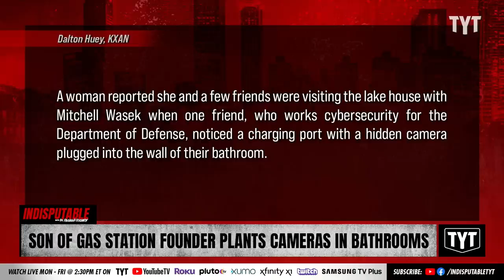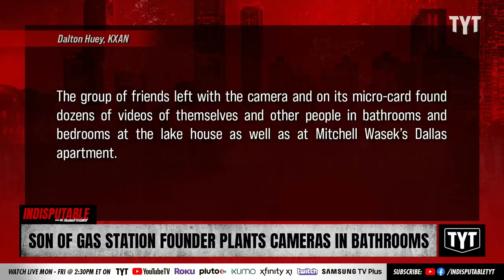Son Of Buc-ees Co-Founder Arrested For Planting Cameras In Bathrooms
Mitchell Wasek, son of a Buc-ees co-founder, was arrested in Texas for placing several cameras in a lakehouse bathroom to spy on guests. Dr. Rashad Richey and Dr. Jonathan Metzl discuss on Indisputable.

"AUSTIN (KXAN) — The son of a co-founder of the nationally renowned Buc-ee’s convenience store was arrested Tuesday in Travis County and faces 28 separate state jail felony charges of invasive visual recordings.

Mitchell Wasek, 28, was released one hour after being arrested on a $10,000 bond per charge for a total of $280,000, and the condition he not contact the complainants, according to Travis County jail records.

KXAN reached out to an attorney connected with Wasek. This story will be updated if we receive a statement."

231009__ID06Son